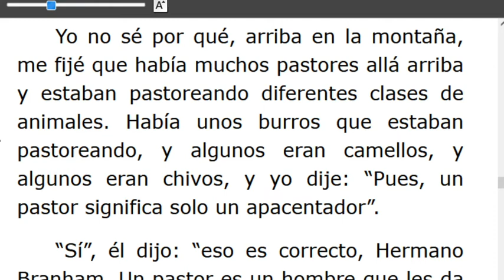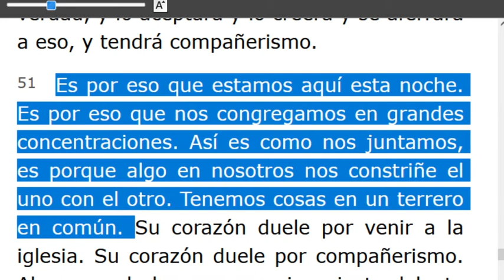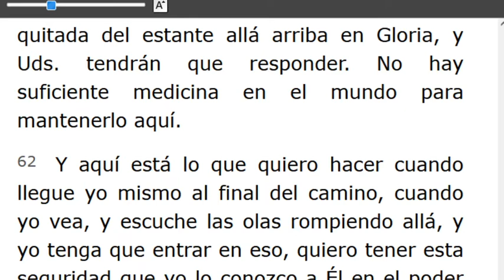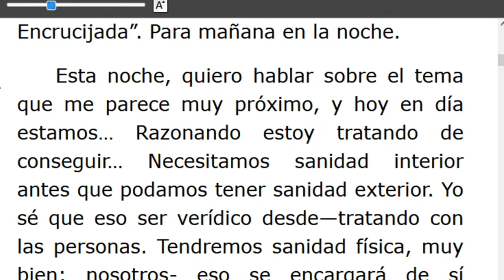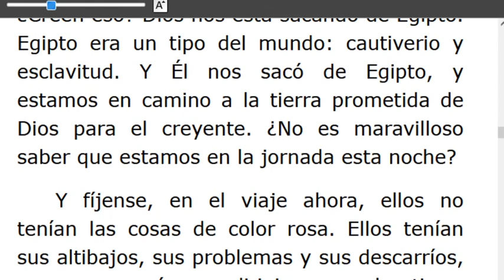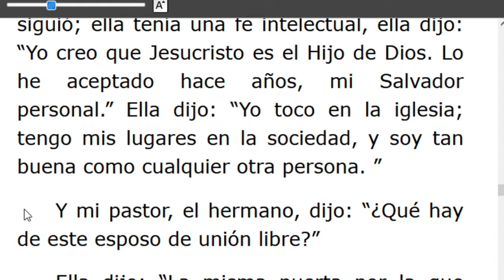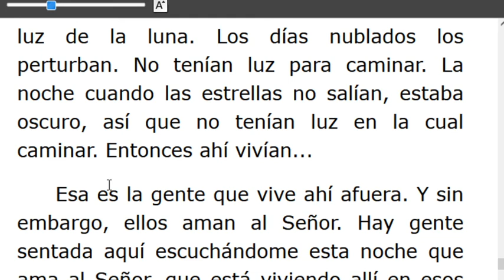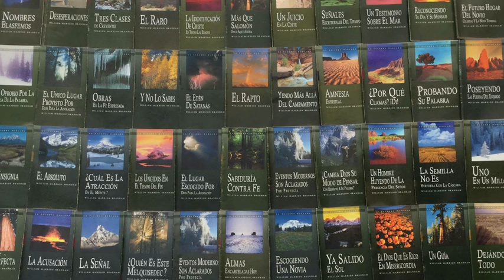LECTURA DE LOS MENSAJES DEL PROFETA !!ELIAS!! WILLIAN MARRION BRANHAM DESDE EL AÑO 1947 Hasta1965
J e r e m i a s   50:
28. VOZ DE LOS QUE HUYEN  y ESCAPAN DE LA TIERRA  DE BABILONIA, PARA DAR EN SION LAS NUEVAS DE LA  RETRIBUCIÓN DE JEHOVÁ NUESTRO DIOS, DE LA VENGANZA DE SU TEMPLO.

=== INICIA: COMPAÑERISMO - 56 -0212. Párrafo: 34. TERMINA Párrafo: 69...
=== INICIA: VIDA ESCONDIDA EN CRISTO - 56-0213... Párrafo: 01...TERMINA Párrafo: 62..